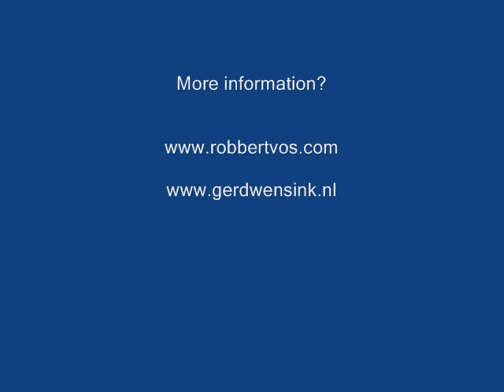Duet 3; Chant Funèbre - Edgar Cosma by Robbert Vos and Gerd Wensink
Duet 3 'Chant Funèbre'  from the book 'Duetti per Trombe' by Edgar Cosma.
Originally for two trumpets but now played on euphonium by two Dutch euphoniumplayers; Robbert Vos and Gerd Wensink